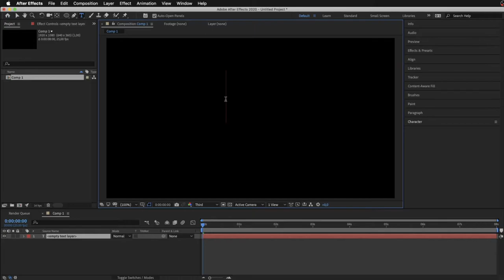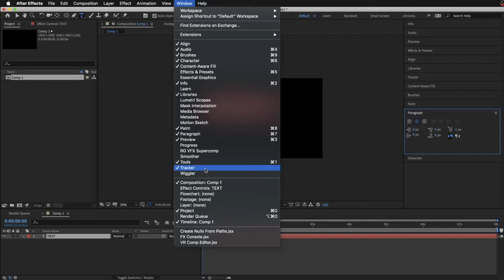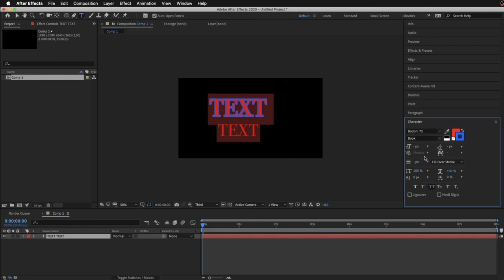Creare e regolare i testi